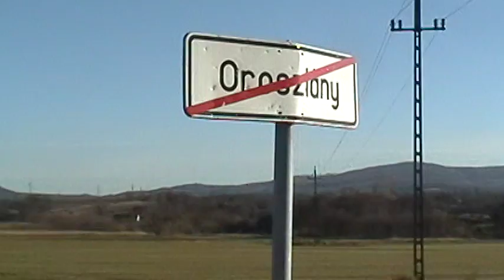majki seta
2010. nov. 13.
napsuteses kora oszi nap, novemberben. ugyhogy setaltunk egyet Majkig.
Suti, Lidia, Viki, andriska